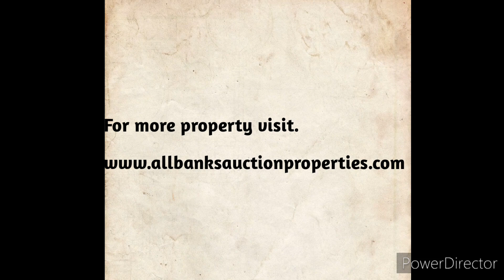Residential Flat | Korattur | 📲9962007937 | Bank auction property Chennai.